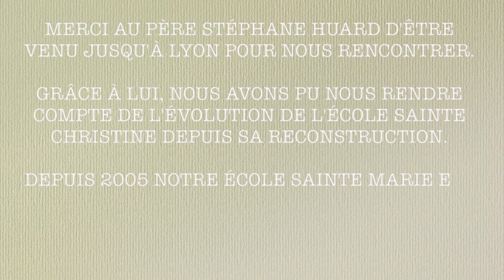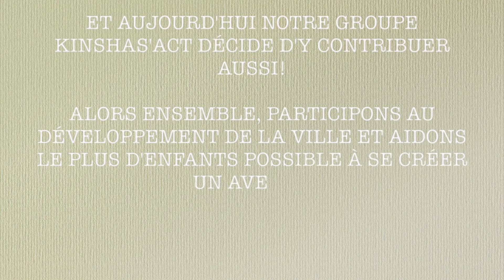Interview du Père Stéphane Huard, responsable de la communauté du chemin Neuf à Kinshasa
Objectif: financer l'agrandissement d'une école de Kinshasa (Rép. démocratique du Congo) avec Sainte Marie de Lyon et la Communauté du Chemin Neuf